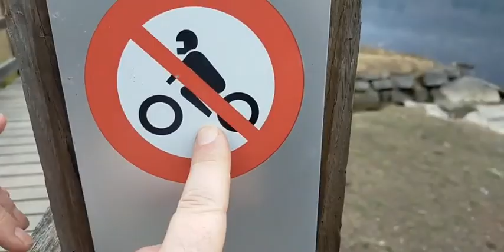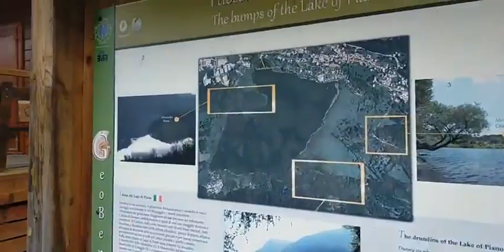TOUR DEL LARIO, OGGI CON MONDO TURISTICO ALLA SCOPERTA DEL BELLISSIMO LAGO DI PIANO A CARLAZZO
Marta Miuzzo ci guida lungo il periplo del bacino sotto il Monte Galbiga